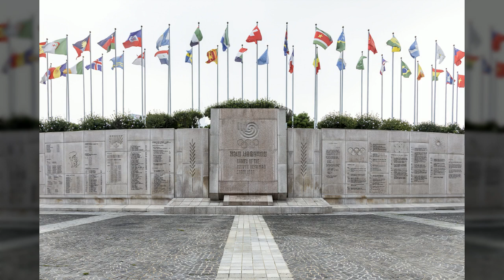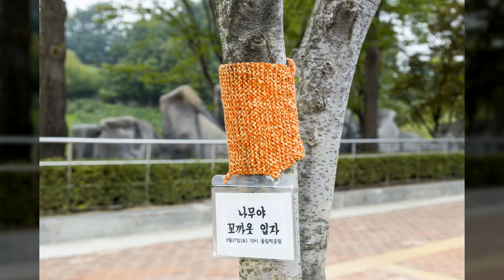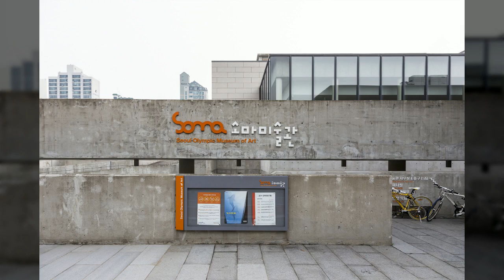올림픽공원6